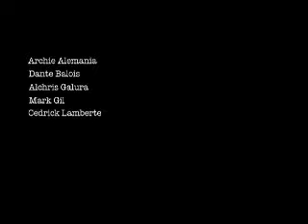Arkeofilms Presents BABY ANGELO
Cinemalaya Film Festival 2008 Finalist